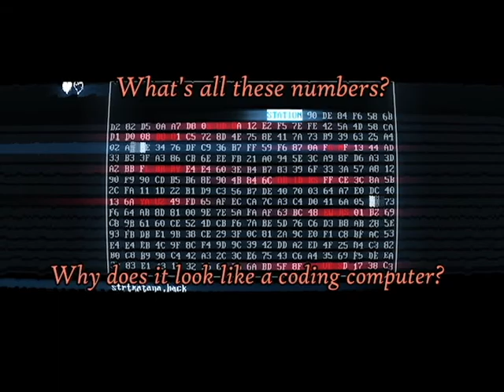[AverageCouple Plays] - SUPERHOT: MIND CONTROL DELETE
What happens when you make your girlfriend a back-seat gamer?

[Greed won't set you free. And yet you're still here. You're looking for more.]